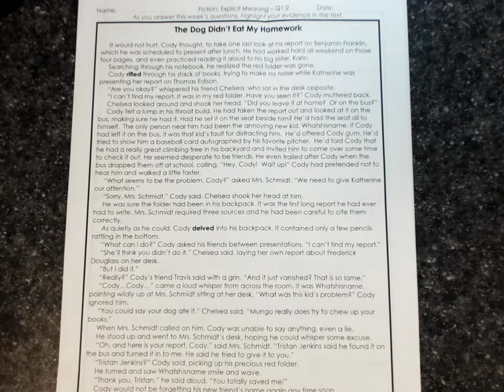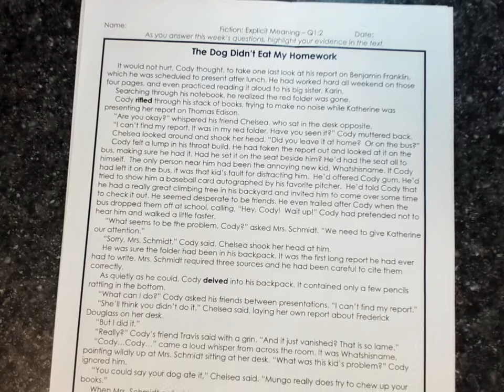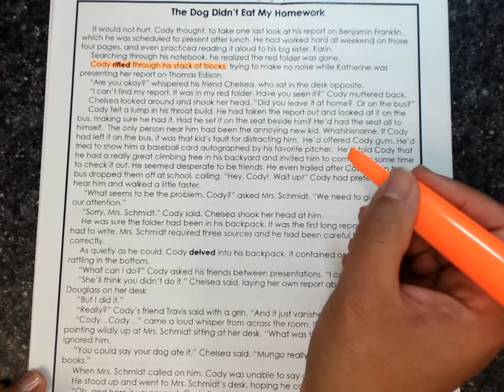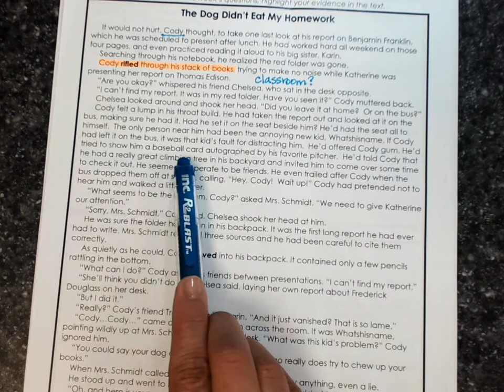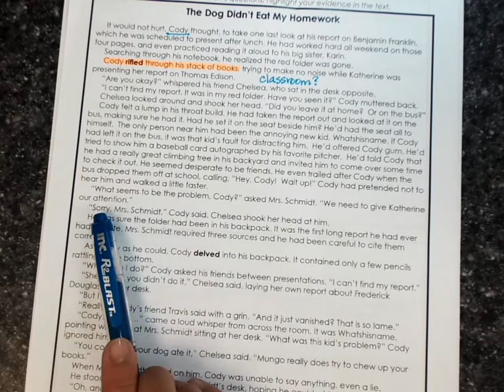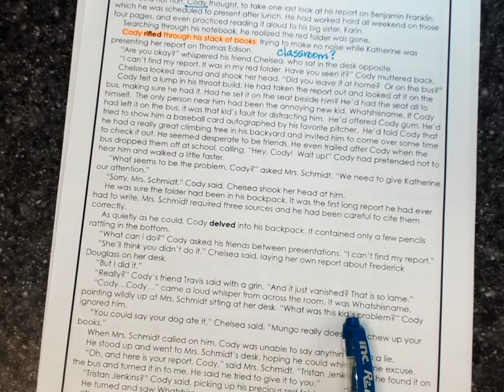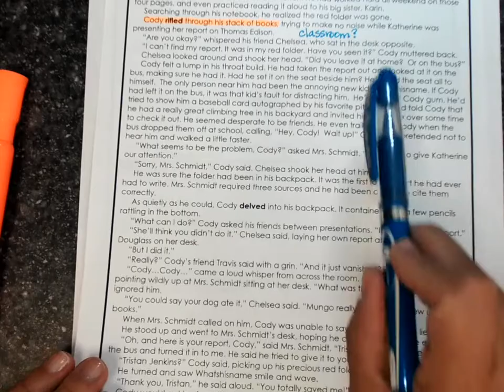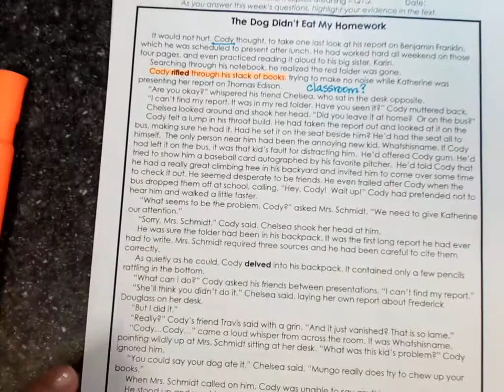Reading The Dog Didn't Eat My Homework Monday Questions